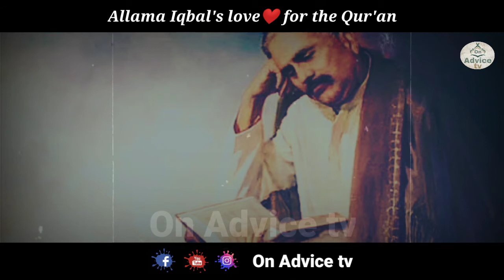About iqbal Syed nazeer niyazi ka naam aapne suna ho ga uno ne jab yeh gawahi di by Dr israr Ahmad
سید نظیر نیازی کا نام اپنے سنا ہو گا انونے جب یہ گاواہی دی  ہے